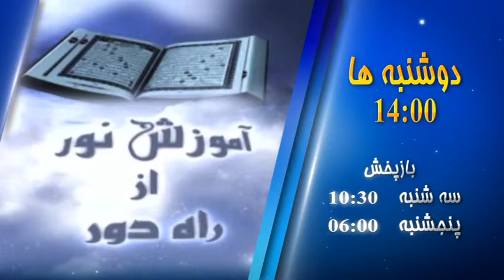پخش زنده و تکرار برنامه آموزش قرآن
استد نجیب الله